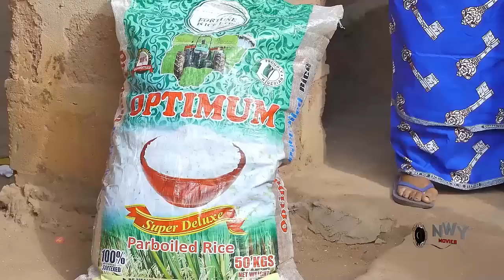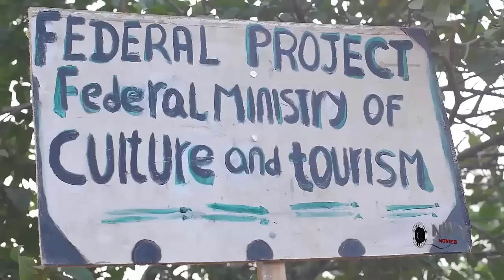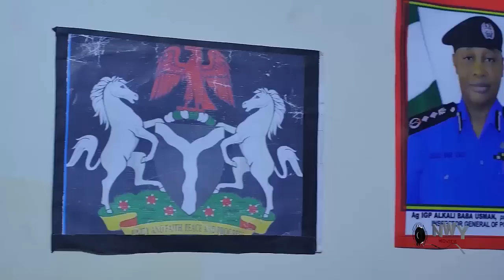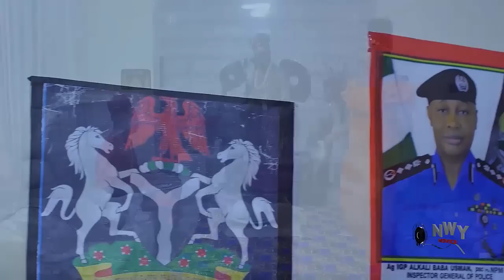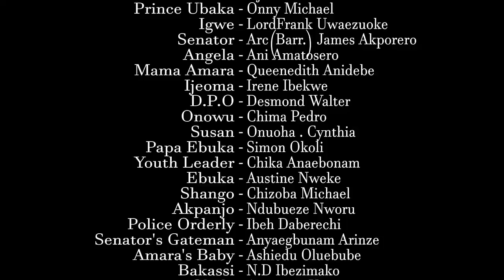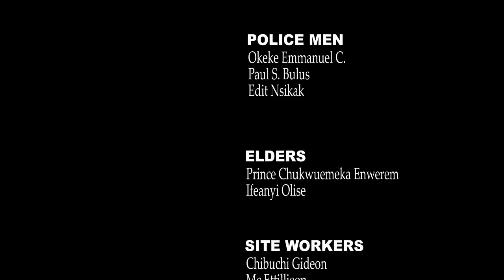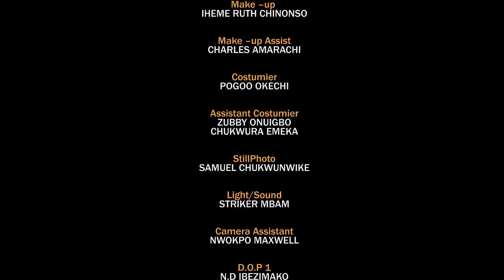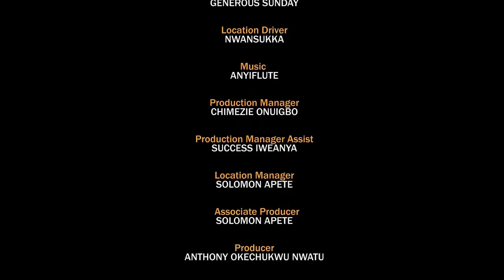The Billionaire Neva Knw D Gateman He Is Maltreatin Is Also Rich Acting Poor To Find True Friendship